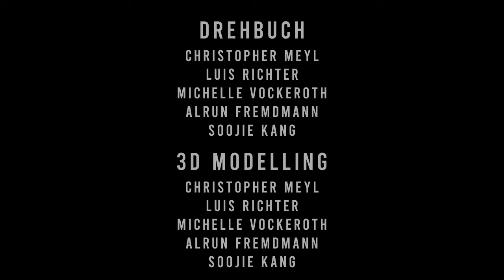inside mediencollege Berlin | Abschlussarbeit Modul Cinema 4D